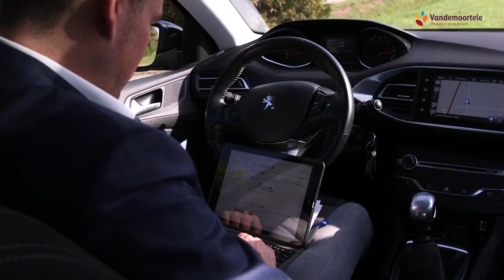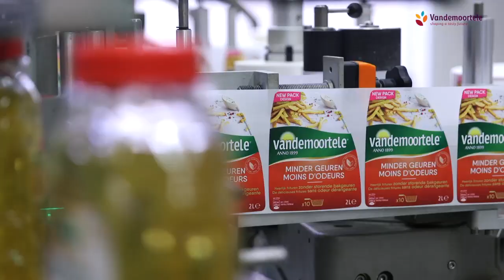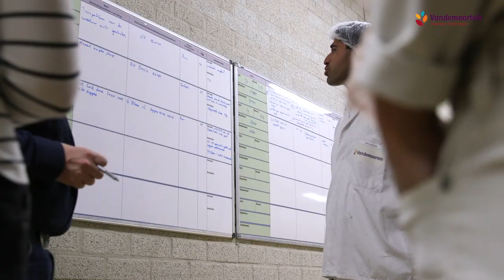Vandemoortele Nederland company film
Vandemoortele Nederland in Zeewolde